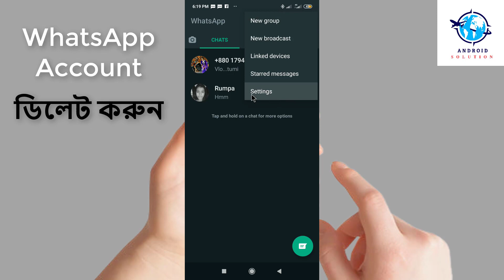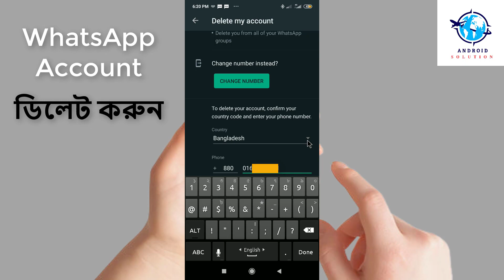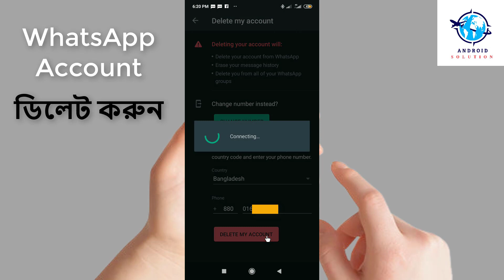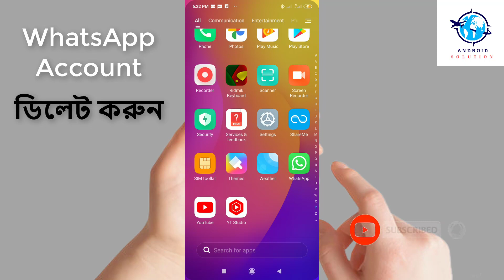how to delete what's app account permanently 2022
Will Use Background Free Music My Video::::
Indian Walk - Nico Staf.mp3